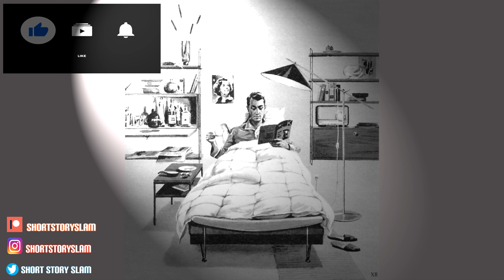Benny Wants His Money! - A Comedic Short Story Slam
A goon is sent to collect the money that is owed to Benny in this comedic short story from Short Story Slam.

This is our first video we uploaded!